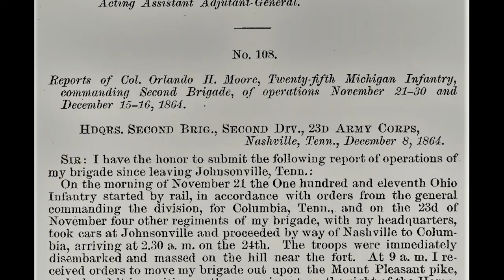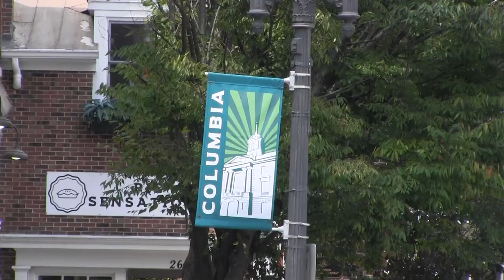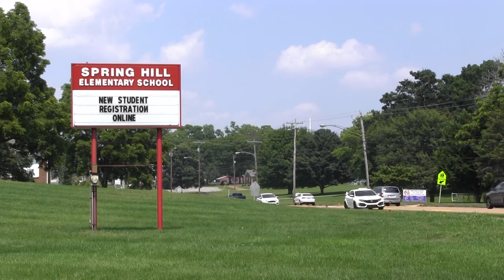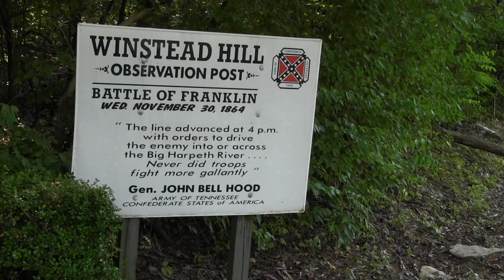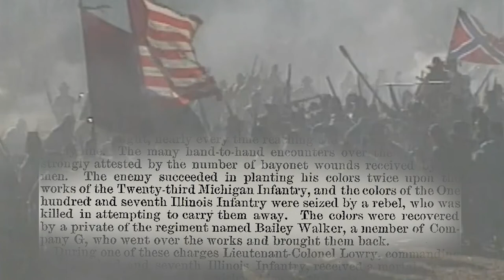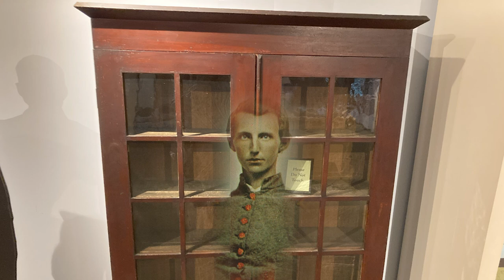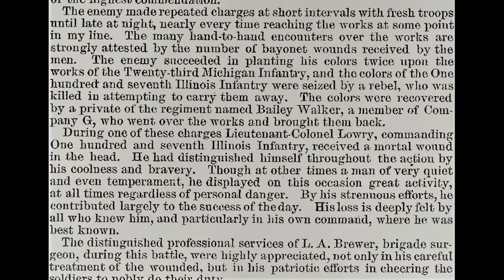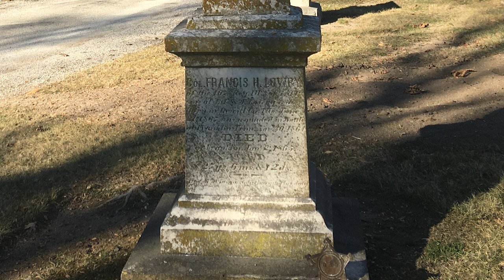The Battle of Franklin TN, Nov. 30th 1864 - 107th IL Inf. Regt.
A brief narration of the Tennessee Campaign of 1864 through the perspective of the 107th Illinois Infantry Regiment. Video footage of the battlefield was taken in the summer of 2021.